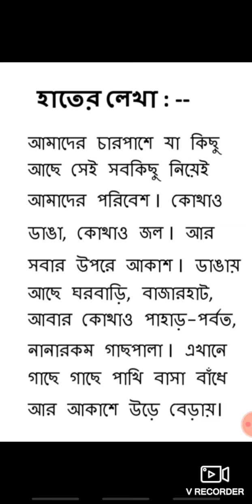St. Xavier's Institution, Ruiya ; Session -13 ; Class 2; Bengali ; Day- 3